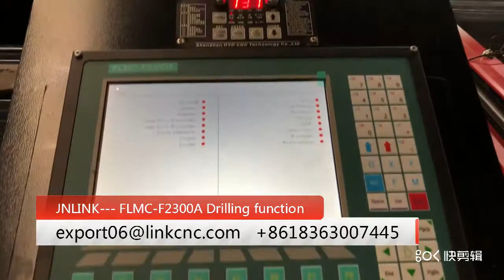FLMC F2300A drilling function